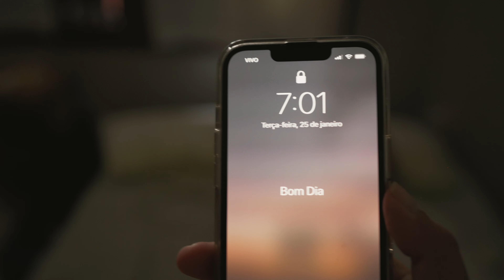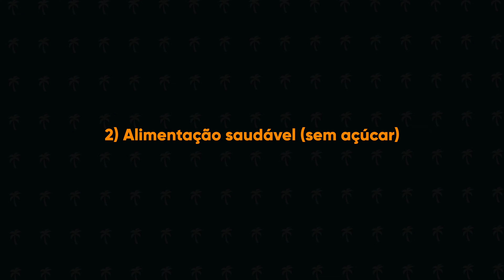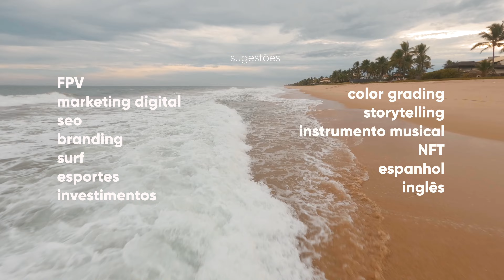6 HÁBITOS para aumentar sua PRODUTIVIDADE | Desafio Flow30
6 HÁBITOS para aumentar sua PRODUTIVIDADE  | Desafio Flow30

Inspiradas no livro "Hábitos Atômicos", nosso preferido de 2021, criamos um desafio de 30 dias logo no início de 2022 para mudar nossos hábitos nas esferas pessoal, profissional, mental e física: FLOW 30.

Durante 30 dias cumprimos 6 DESAFIOS/HÁBITOS que queremos na nossa rotina de PRODUTIVIDADE a partir desse ano. Um deles era documentar todo nosso dia em formato reels no Instagram com a hashtag segueoflow. Um exercício de DISCIPLINA, CONSTÂNCIA E CONSISTÊNCIA em habilidades para atingir o estado de flow / estado de fluxo.

Gravamos esse vídeo no meio do desafio em Guarajuba e Itacimirim (BA), local muito especial pra gente, onde decidimos criar a Life Sessions. Os resultados já são INCRÍVEIS.

BORA NO FLOW?

"A única maneira de se tornar excelente é ser infinitamente fascinado por fazer a mesma coisa repetidas vezes". (James Clear, HábitosAtômicos)

(GANHE 2 MESES GRÁTIS NO ARTLIST =D)

(GANHE 2 MESES GRÁTIS NO ARTGRID =D)

🌴 Somos Lara & Mila

Pra ajudar os lifinhos:
00:00 - 00:30 - Intro
00:31 - 01:14 -  Primeiro desafio
01:15 - 03:00 - Segundo desafio
03:01 - 04:54 - Terceiro desafio
04:55 - 07:25 - Quarto desafio
07:26 - 10:22 - Quinto e sexto desafio - O flow
10:23 - 14:56 - Esporte, surf, Bahia e família

Não esquece do like eiiiin! ajuda muito a gente ✨

🌴 Somos Lara e Camila. Duas filmmakers brasilienses apaixonadas por viagens,
aventura e audiovisual.

📝 Sim, nós temos Blog e Site! Confere lá que tá a nossa cara